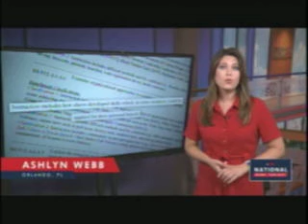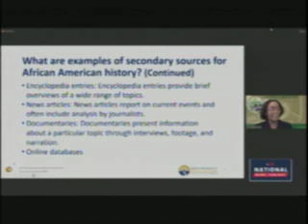Educators Speak On Florida,Slavery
Did Florida historians really say that slaves benefited from slavery?